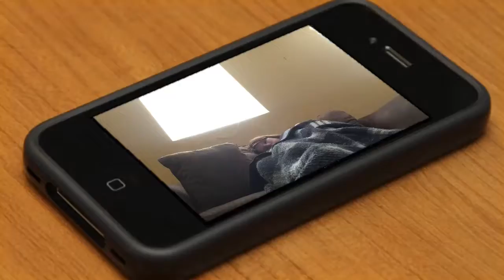"A wish comes true everyday" ~ Debby Ryan Music Video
Here is another one my music videos :)